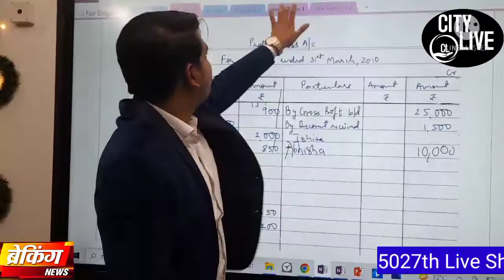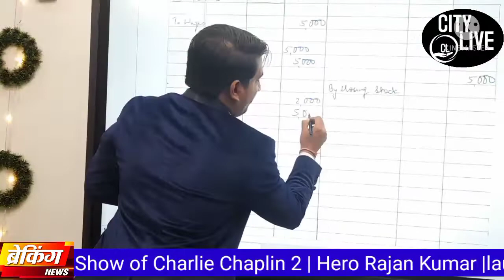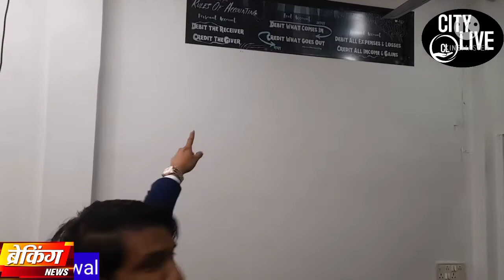5027th LiveShow of Charlie Chaplin 2,Rajan Kumar |launch of Google Drive Lectures byCA PiyushAgrawal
5027th Live Show of Charlie Chaplin 2 | Hero Rajan Kumar |launch of Google Drive Lectures by CA Piyush Agrawal